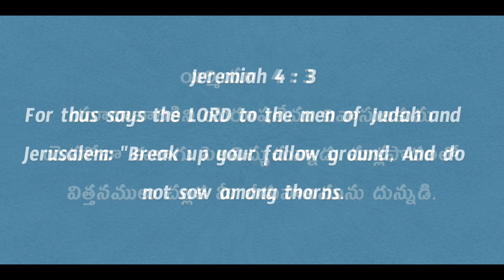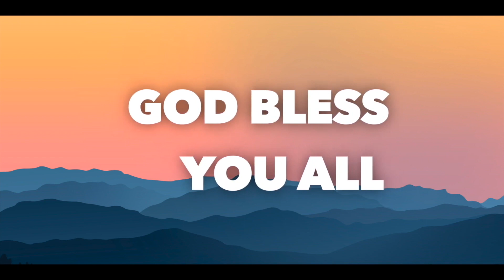Daily Bible Message 10 04 2022 Jeremiah యిర్మియా Chapter 4 Verse 3